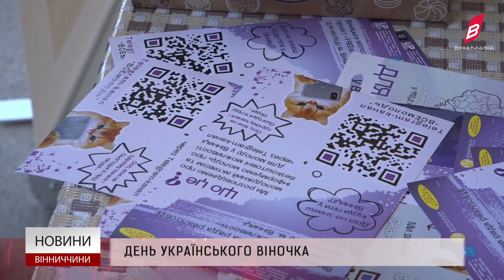День українського віночка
Плести віночки з польових квітів та виготовляти прикраси, схожі до тих, що носили в давнину українки, вчили на майстер-класах у центральному парку міста. Свято вінка започаткував офіс туризму Вінниці аби відродити та зберегти українські звичаї і традиції.